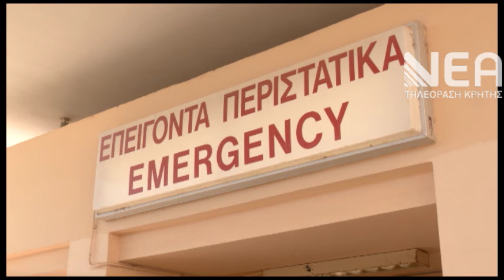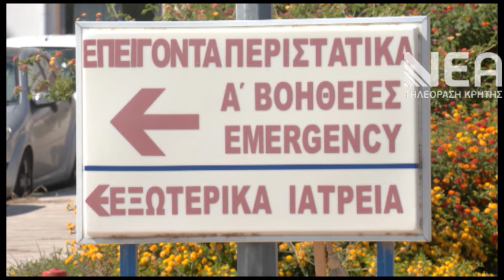17ΧΡΟΝΟΣ ΣΤΗ ΜΕΘ ΜΕΤΑ ΑΠΟ ΤΡΟΧΑΙΟ